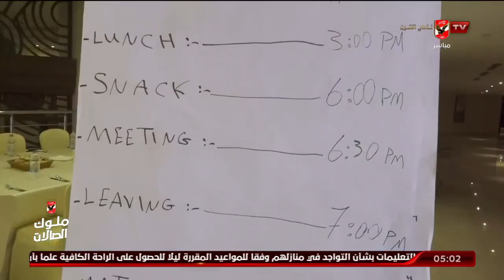كواليس معسكر الأهلي قبل مواجهة المقاولون العرب مساء اليوم